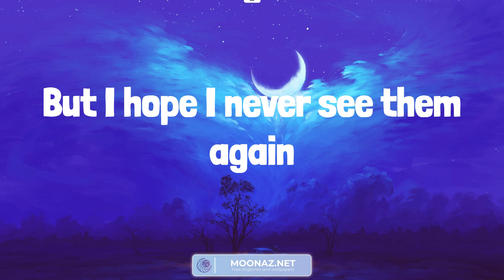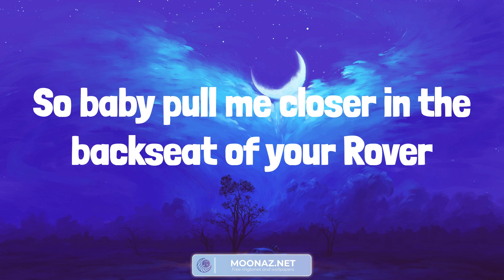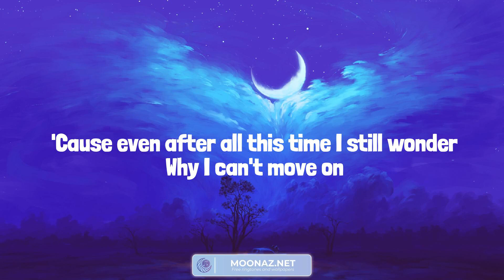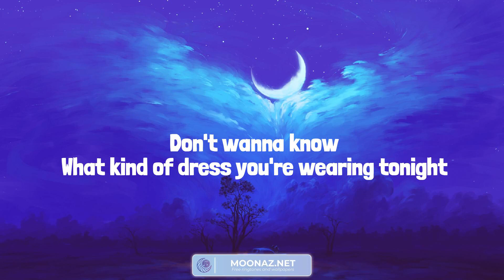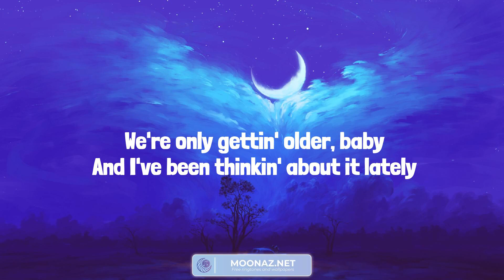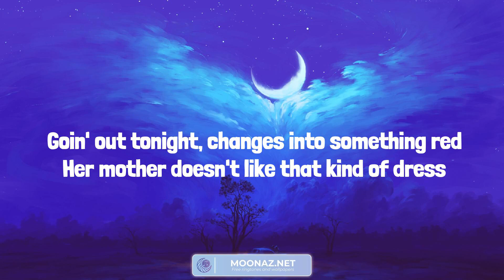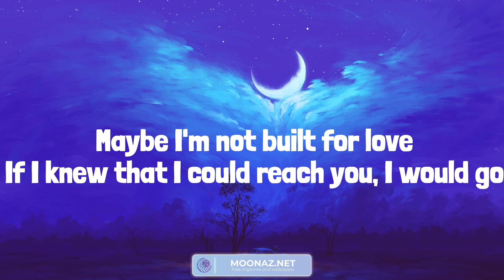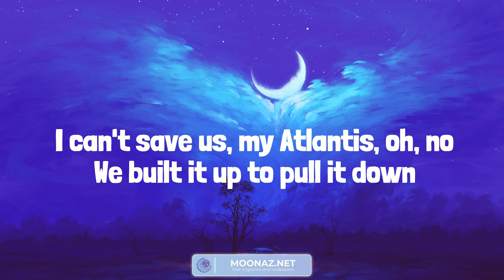The Chainsmokers - Closer (Lyrics) We Don't Talk Anymore (feat. Selena Gomez) - Charlie Puth | One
The Chainsmokers - Closer (Lyrics) We Don't Talk Anymore (feat. Selena Gomez) - Charlie Puth | One Direction, Seafret (Mix)